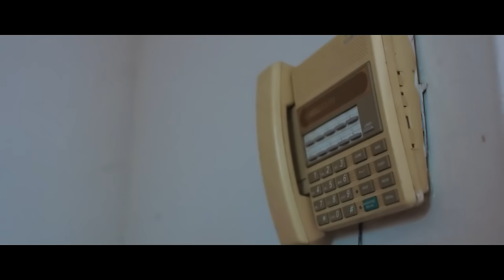Fabid - Size ft. Erigga (Official Video)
Fabid feat. Erigga - Size
Fabid drops the official music video to this inspirational song "Size" featuring Erigga.